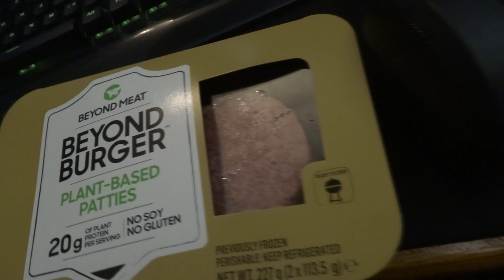Poskušama vegetarijanski BURGER ?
Danes sva prvič poskusila "ponarejeno / fake" meso. "Meso" narejeno samo iz rastlin in s tem popolnoma vegansko. Imenuje se Beyond Meat in res je enostavno svetovno. Nisva mislila, da nama bo dobro toda sva pozitivno presenečena.